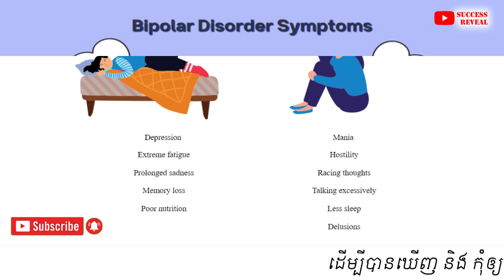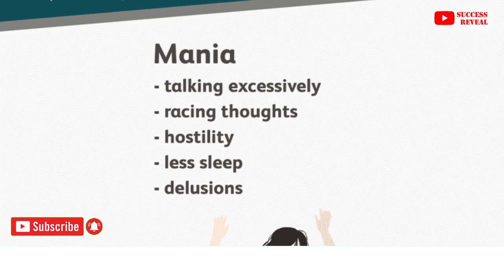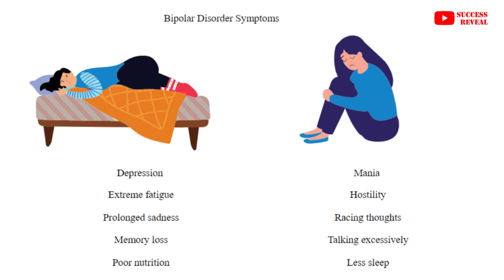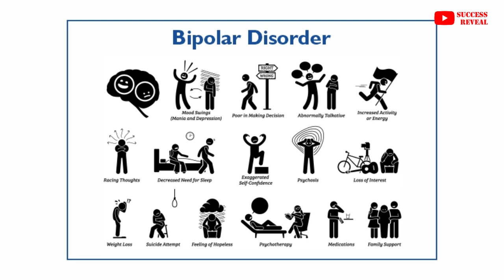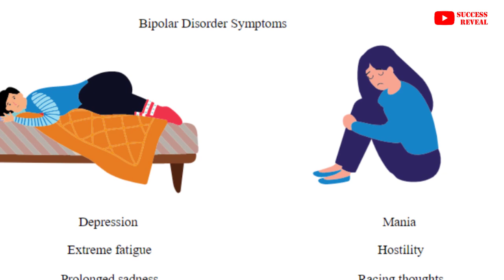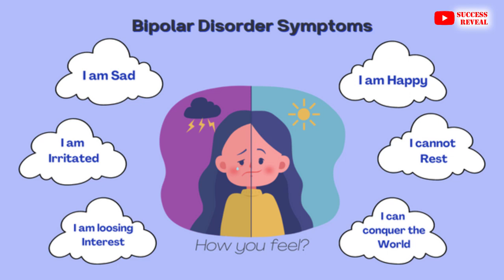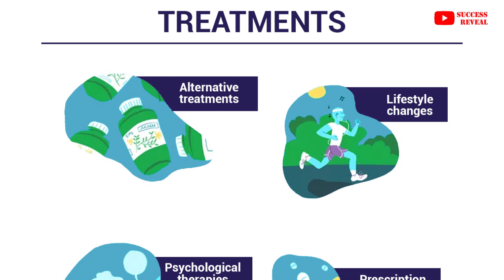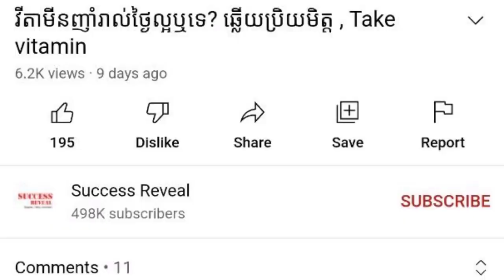ជំងឺផ្លូវចិត្តបាយប៉ូឡា (សប្បាយចិត្តខ្លាំង & កើតទុក្ខខ្លាំង) , Bipolar disorder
In this video we want to show you about ជំងឺផ្លូវចិត្ត បាយប៉ូឡា , Bipolar disorder , SUCCESS REVEAL

អង្គការ​សុខភាព​ពិភពលោក​ចាត់​ទុក​បាយប៉ូឡា​ជា​ជំងឺ​មួយ​ក្នុង​ចំណោម​ជំងឺ​១០​មុខ​ ដែល​បង្ក​ឱ្យ​មាន​ពិការភាព​យ៉ាង​ធ្ងន់ធ្ងរតើ​ជំងឺ​នេះ​ មាន​ទម្រង់​បែប​ណា ? និង​មាន​លក្ខណៈ​ធ្ងន់ធ្ងរ​បែប​ណា ?
សូម​ស្តាប់​បទ​សម្ភាស​ន៍​របស់​លោក​សាស្ត្រា​ចារ្យ​វេជ្ជបណ្ឌិត យឹម សុបុត្រា ឯកទេស​វិកលវិទ្យា នៅ​មន្ទីរ​ពេទ្យ​មិត្តភាពខ្មែរ-​សូវៀត។

✡ ABOUT US ✡
.: Why We create SUCCESS REVEAL channel :.
1. To inspire, Motivate, create new entrepreneur
2. Share Business knowledge, Entrepreneurship, Success
3. Free Business Education Online